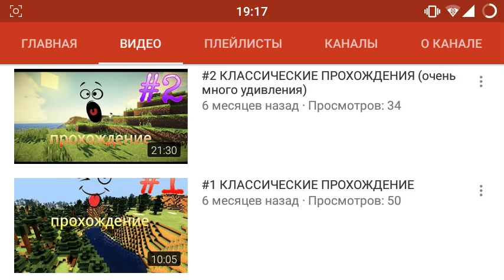Новые Баги и Торговля с Жителями в Minecraft PE 0.16.0 Build 5